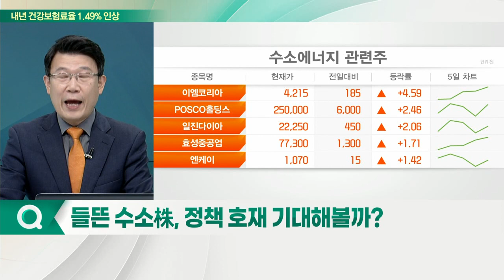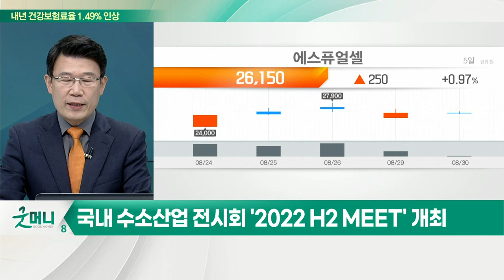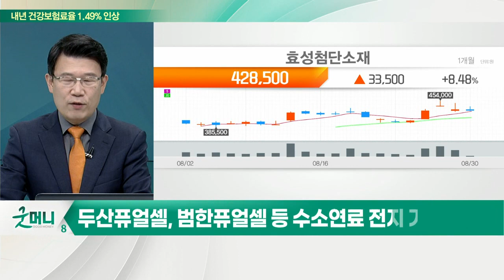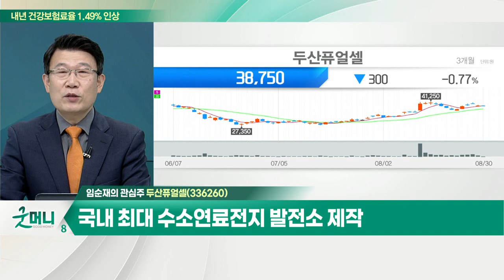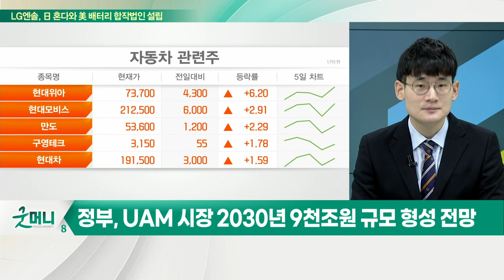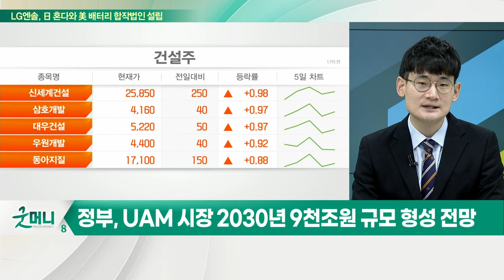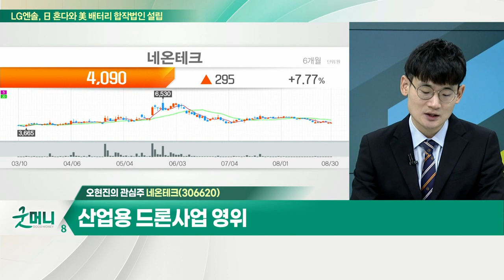두산퓨얼셀(336260)... 美 IRA 및 국내 수소법 시행령 기대감 / 네온테크(306620)... 2차전지 및 폐전지 사업 신규 추진_개장 관심주 (20220830)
Q. 들뜬 수소株, 정책 호재 기대해볼까?
- 국내 수소산업 전시회 '2022 H2 MEET' 개최
- 11월 수소법 시행령 발표시 수혜 기대
- 미국·유럽 등 수소산업 인프라 확대 지원책 강화
- 두산퓨얼셀, 범한퓨얼셀 등 수소연료전지 기업 주목

- 국내 최대 수소연료전지 발전소 제작
- 美 IRA 및 국내 수소법 시행령 기대감
- 수소발전의무화 본격 시행, 연료전지 발전 수주 증가

Q. 정부, UAM 사업 확대… 대장주 누구?
- 정부, UAM 시장 2030년 9천조원 규모 형성 전망
- 항공∙자동차∙건설업계 UAM 컨소시엄 구성
- UAM 관련주 추종 ETF 출시
- 내년 3월 '서울모빌리티쇼' 개최 예정

네온테크(306620)
- 산업용 드론사업 영위
- 드론 설계∙제조∙운영관련 전분야 기술 확보
- 2차전지 및 폐전지 사업 신규 추진